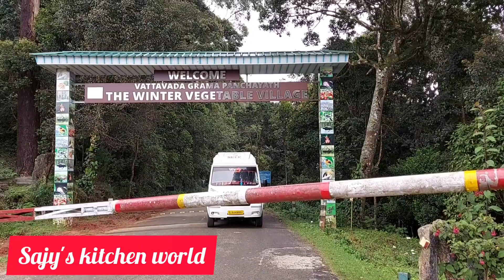ഇതു കേരളത്തിൽ ആണോ എത്ര സുന്ദരം.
കേരളത്തിലെ ഏറ്റവും ചെറിയ ദേശീയ ഉദ്യാനമാണ് പാമ്പാടും ഷോല ദേശീയഉദ്യാനം.2003ലാണ് ഇതിനെ ദേശീയ ഉദ്യാനമായി പ്രഖ്യാപിച്ചത്.ഇടുക്കി ജില്ലയിലെ മറയൂരിൽ ആണ് സ്ഥിതി ചെയ്യുന്നത്. ചോലപുൽമേഡ്  ആവാസവ്യവസ്ഥയാണ് ഇവിടുത്തെ പ്രത്യേകത.

 vattavada, however is know for its vegetables. These terraced sloped abd vallys located 45km to the east of munnar contain some of the forest crops and produce in all of kerala. situated 6500ft. above sea level.